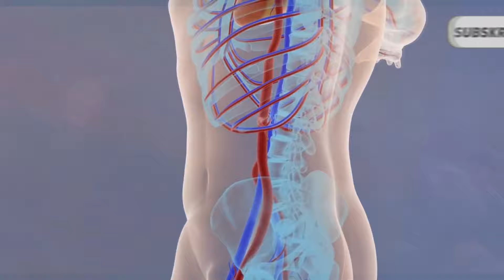Jak długo przeżyjesz w kosmosie bez skafandra?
Kosmos to wyjątkowo wrogie miejsce. Gdybyś miał wyjść na zewnątrz statku kosmicznego, takiego jak Międzynarodowa Stacja Kosmiczna, bądź znalazłbyś się na świecie z małą lub żadną atmosferą, takim jak Księżyc bądź Mars, bez ochrony skafandra kosmicznego, wydarzyłyby się następujące rzeczy... jakie? Odpowiedź w filmie!